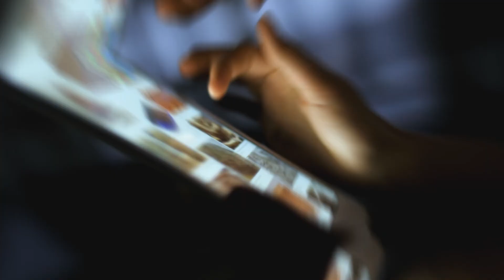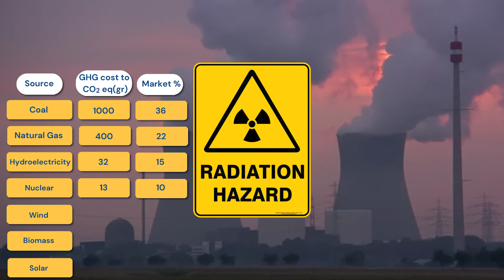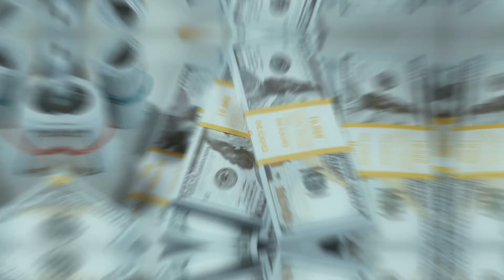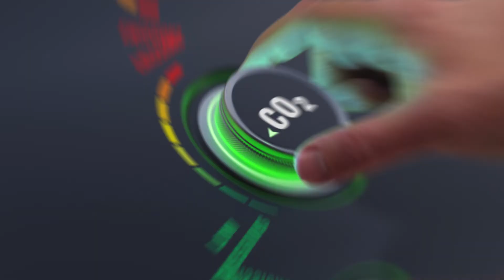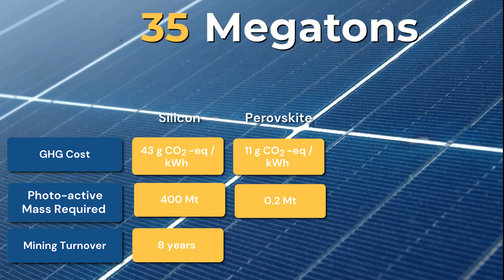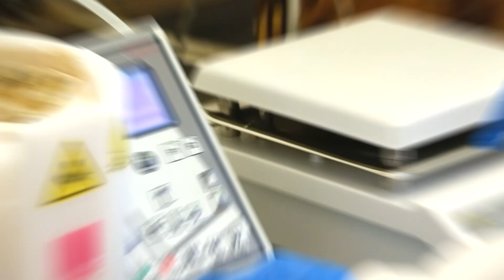Environmental Benefits of Perovskite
It’s no surprise that energy plays a crucial role in our lives. We use energy to heat our houses, fuel our cars, power our phones, and the list goes on. All of this energy comes with massive environmental downsides by the name of greenhouse gases, which fuel climate change. Discover perovskite and its opportunities within the renewable energy sector.